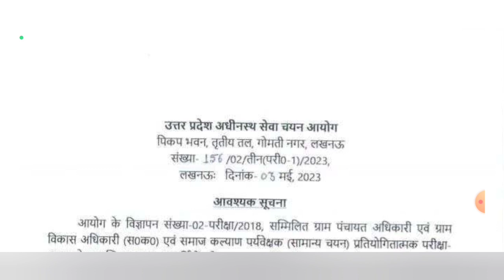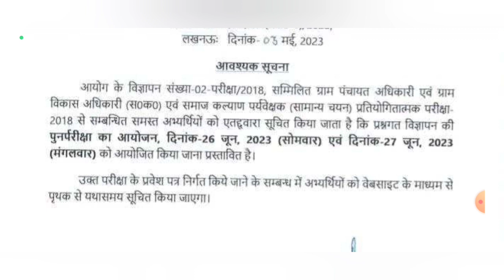UPSSSC VDO RE EXAM DATE घोषित लगा बड़ा झटका 🤣🤣